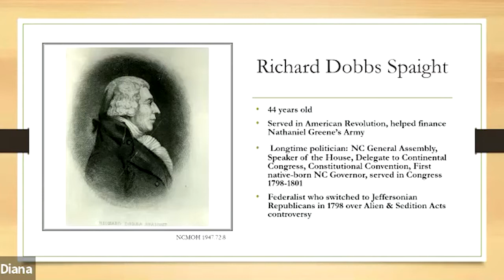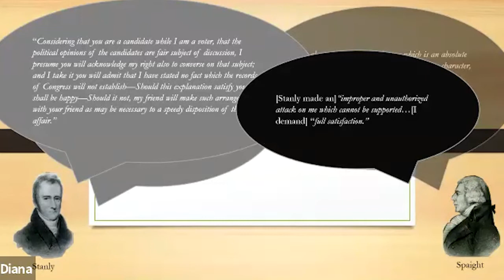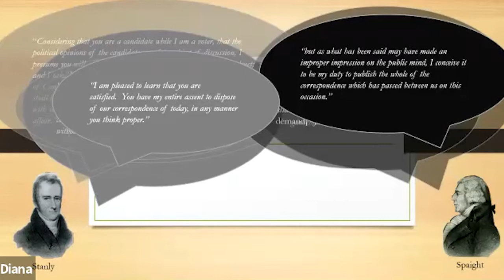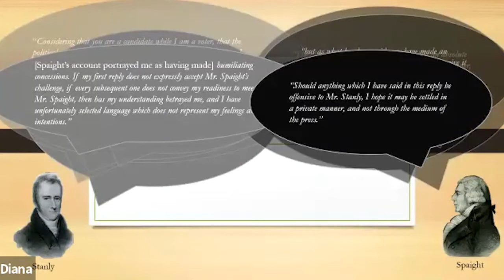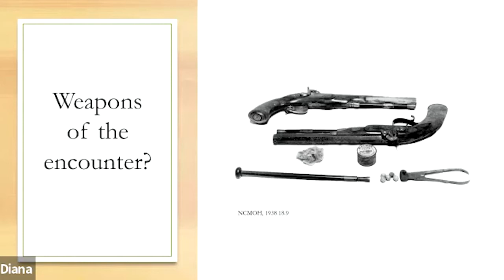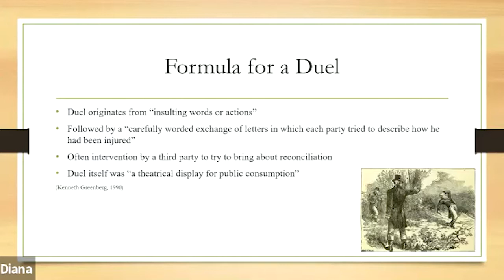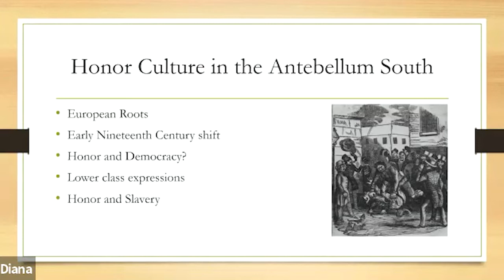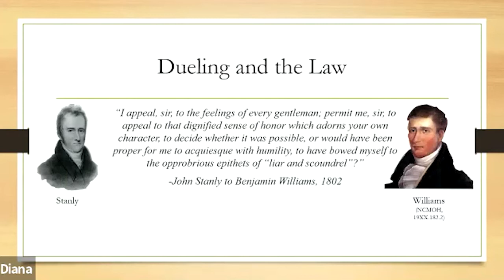Coffee with a Curator: The Stanly-Spaight Duel in the Antebellum South